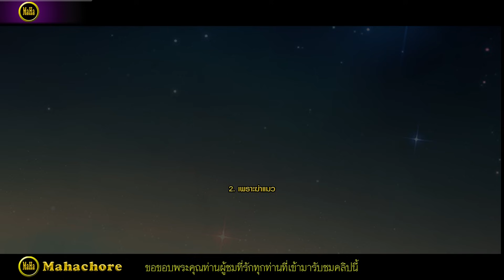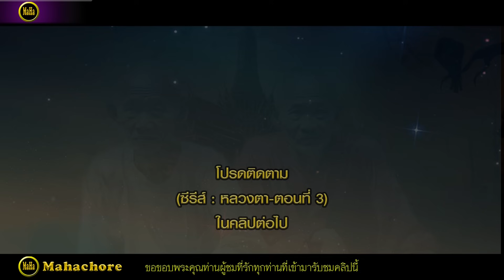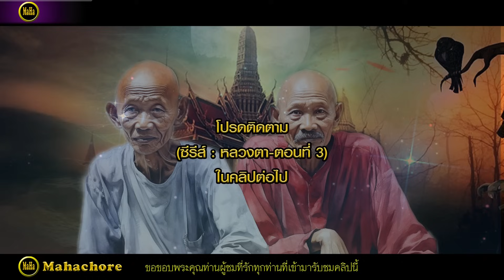กฎแห่งกรรมสามเรื่อง ชุดที่ 745 [ກົດແຫ່ງກຳສາມເລື່ອງ EP.745]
ในชุดที่ 745 นี้ประกอบด้วย 1.อกุศลกรรมของนายชู  2.เพราะฆ่าแมว  3.บุญหลง(หลวงตา-ตอนที่ 2)
เรื่องเล่ากฎแห่งกรรมจากชีวิตจริง  และประสบการณ์ตรงจากชีวิตจริงทั้งหลายเหล่านี้  นำมาเสนอเพื่อเป็นอุทาหรณ์สอนใจให้คนละความชั่วทั้งหลายทั้งปวง  แล้วทำแต่ความดีให้ถึงพร้อม “ทำดีได้ดี-ทำชั่วได้ชั่ว” ใครทำกรรมใดไว้ดีก็ตามชั่วก็ตาม ผู้กระทำย่อมได้รับผลของกรรมนั้น ๆ ตอบแทน  ขอทุกท่านอย่าได้ตั้งตนอยู่บนความประมาท